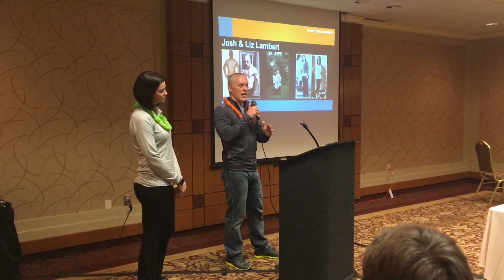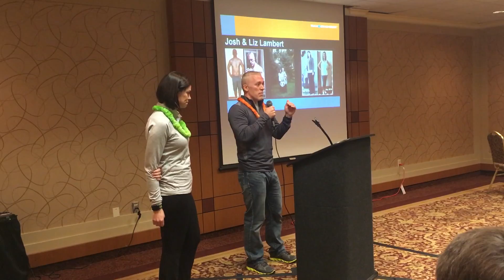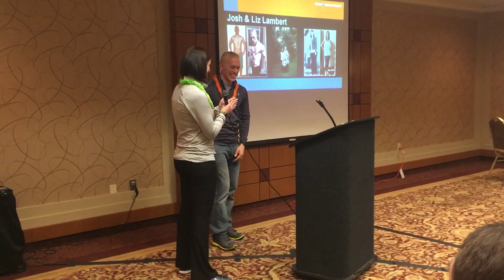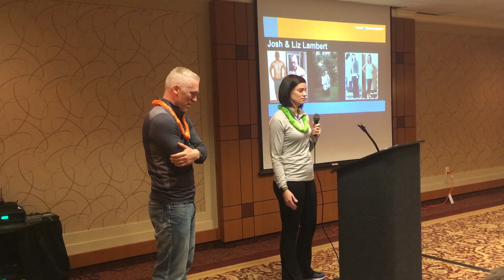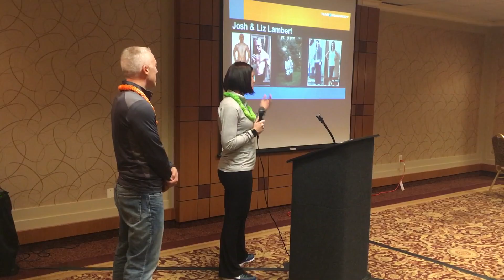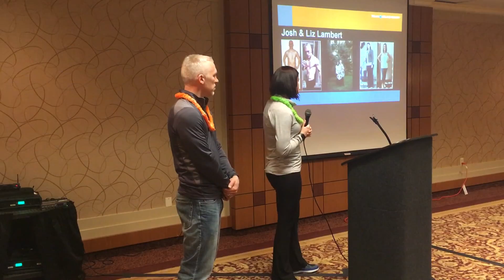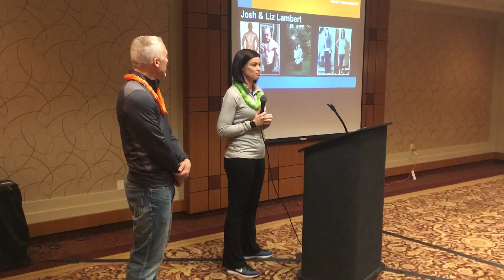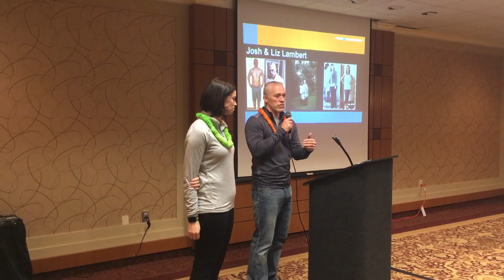Josh and Liz Lambert Ftiness Transformation Story